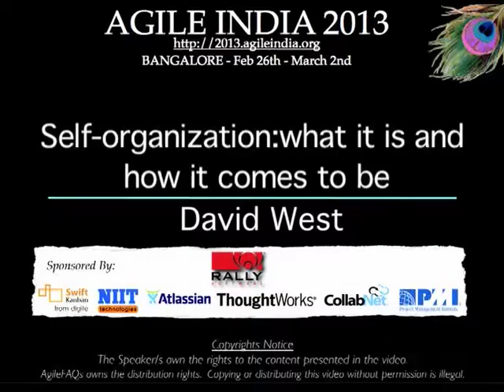Self-organization: what it is and how it comes to be by Dave West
Self-organization, or autopoiesis, is an essential aspect of agile teams, but remains a somewhat vague concept. This presentation will provide a solid understanding of what self-organization means and how it arises in biological and social systems, yielding seven principles that can be used to form a practice of nurturing and assuring self-organization. Some practical guidelines for coaches and managers will conclude the session.